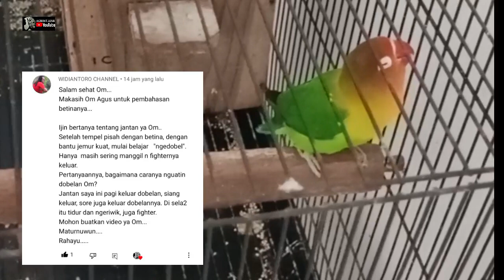DOBELAN LOVEBIRD JANTAN ‼️ SUDAH RAJIN BUNYI SUSAH NGEDOBEL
nada kering

salam hormat buat temen temen salam santun di channel ini saya berusaha memberikan informasi untuk mempelajari cara merawat ataupun setting burung terutama lovebird dengan berbagai permasalahan bahkan bisa jalan digantangan ttur akhir kata tidak ada yang paling hebat karena kita satu wadah satu hobi tidak ada perdebatan agar tetap lestari dan menjalin silaturhmi